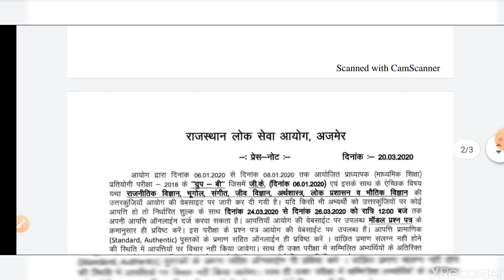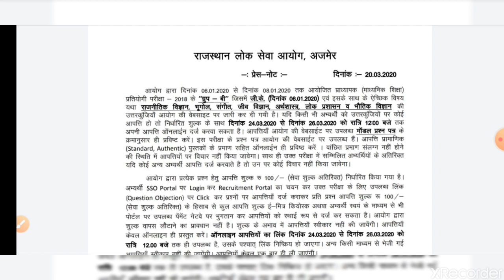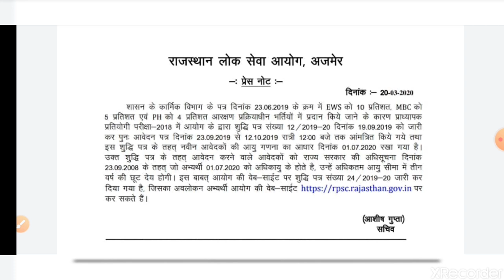Rpsc 1st grade answer key | Answer key of group B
join our Telegram channel for latest current affairs and study material search IDEAL Classes Bhadra in Telegram App